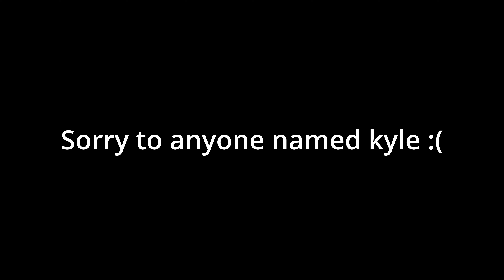I emoted on a NPC and got this...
Sheeeeeeeesh...